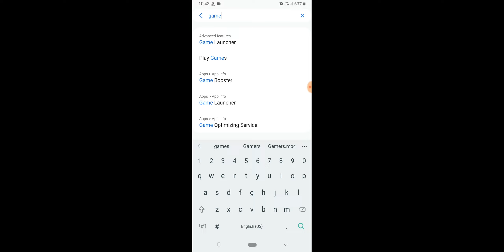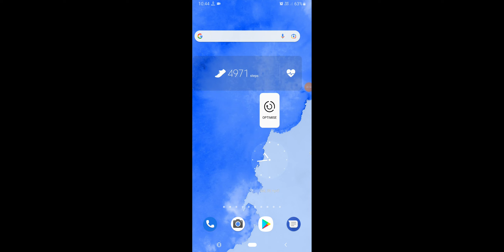Samsung M53 Game Booster For improve Your Gaming Experience